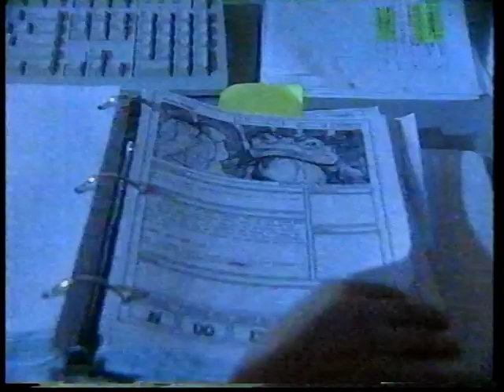GamesMaster Feature: Riana Rouge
S06E18

Gillian Bonner's Riana Rouge is a 1997 adult action-adventure game developed and published by Black Dragon Productions. It is one of the few titles that have earned an "Adults Only" rating from the ESRB.

Riana Rouge was distributed by Konami of America, and cost $1 million to produce.[1]